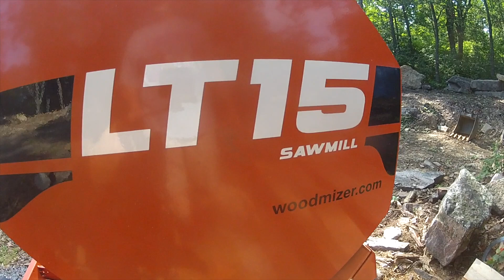Wood-Mizer LT 15 and clean up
WoodMizer LT 15 cutting flooring out of oak logs.

Equipment used on a regular basis:
Husqvarna Rancher 455 chain saw
Husqvarna 350BT Backpack blower
Oregon Cordless 16-inch Self-Sharpening Chainsaw
Kubota BX25
EveryThing Attachments Grapple
Wallenstein BXM32 Chipper Shredder
Kawasaki Mule Pro DX
33 ton Troy Bilt log splitter
WoodMizer LT 15

The creator does not represent or warrant the accuracy, or proper, safe or intended use of any equipment or practices presented in the videos. Viewers should consult their own manufacturer instructional and safety information including any local laws applicable to the similar use or operation of any similar or same equipment before use. These videos are not intended to be relied upon for such correct or safe operation of same or similar equipment or practices.